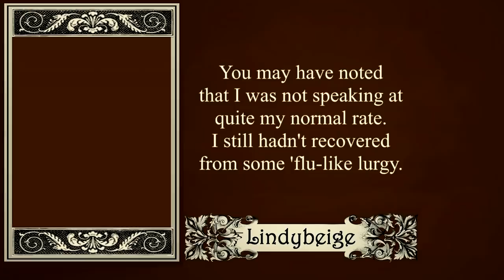Rant: music lessons should be FUN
Thanks to several very bad music teachers, I do not play an instrument.  Somehow they managed to annihilate all the potential fun.